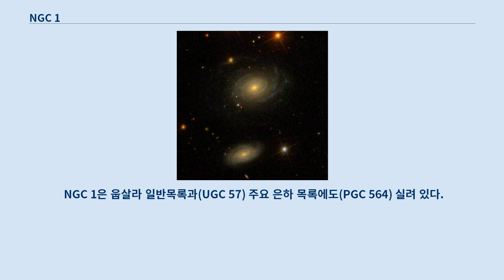NGC 1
NGC 1 또는 GC 1, UGC 57, PGC 564, Holm 2a는 페가수스자리 방향으로 지구로부터 약 2억 1000만 ~ 2억 1500만 광년 떨어져 있는 나선은하로 형태분류상 Sbc에 속한다.
 하인리히 루트비히 다레스트가 1861년 9월 30일 발견했다.
 1860년 하인리히 루트비히 다레스트는 코펜하겐 천문대에서 11 인치 반사 망원경을 시험하던 중 NGC 1을 발견했다.
 이 은하의 발견은 다레스트가 발견한 최초의 심원천체라는 점에서 더욱 의미가 있다.
 그는 NGC 1의 발견을 '희미하고, 작으며, 둥글고, (북쪽과 남쪽에 있는) 11 ~ 14 등급 밝기 항성들 사이에 있음'이라고 기술했다.
 1866년과 1868년에 헤르만 슐트스도 웁살라에서 9.6 인치 반사 망원경을 이용하여 NGC 1을 관측했다.
 당시 다레스트와 슐트스 모두 훨씬 어두운 NGC 2를 발견하지 못했다.
 NGC 1은 NGC 2와 매우 가까이 붙어 있는 것처럼 보이지만 실제로 두 천체는 멀리 떨어져 있으며 묶여 있지 않다.
 NGC 2를 발견한 사람은 로렌스 파슨스로 당시 그는 NGC 2를 NGC 1의 '동반 천체'로 생각했다.
 NGC 1(사진 중앙)과 NGC 2(사진 하단). 둘은 안시 이중 천체처럼 보이나 실제로는 서로 매우 멀리 떨어져 있다.
 NGC 1의 지름은 약 14만 광년으로 추정되어 우리은하(약 16만 광년)와 크기가 거의 비슷한 것으로 보인다.
 겉보기등급은 13.65에 불과하여 너무 어두워 밤하늘에서 맨눈으로 볼 수 없으나 절대등급은 -22.08로 우리은하보다 2 ~ 3 배 광도가 높다.
 NGC 1에서 가장 가까운 이웃 은하는 지름 8만 광년 크기의 UGC 69로 둘은 약 400만 광년 떨어져 있다.
 NGC 1의 겉보기 크기는 1.6' × 1.2'이다.
 형태는 허블순차와 드 보클레르의 확장된 허블순차에 따르면 SABbc로 '뚜렷하지 않은 은하핵 막대'와 '헐겁게 감긴 모양의 나선팔' 구조를 보여준다.
 중심부 은하의 지름은 약 9만 광년에 불과하지만, 거대하면서 분산되어 있는 은하팔이 중심부로부터 동쪽으로 확장되어 있으며 이 팔은 과거 은하간 병합 사건으로 생긴 것 같다.
 약 0.015177의 적색편이와 그로부터 나오는 초당 4450 킬로미터의 후퇴 속도에 기반하여 태양계로부터 NGC 1까지의 거리는 허블의 법칙을 이용하여 계산할 수 있다.
 현재의 관측 데이터를 이용하면 지구로부터 이 은하까지의 거리는 약 2억 1000만 ~ 2억 1500만 광년이 나오며 이 거리는 적색 편이를 고려하지 않고 구한 예상 거릿값 1억 7500만 ~ 2억 4500만 광년에 잘 부합된다.
 NGC 1의 후퇴 속도를 초당 2215 킬로미터로 구한 측정치에 따르면 이 은하까지의 거리는 대략 1억 광년으로 줄어든다.
 그러나 대다수 천문학자들은 이 값을 신뢰하지 않으며 다른 은하의 값을 잘못 부여한 것이라고 믿고 있다.
 천체일반목록의 첫 번째 천체로 등재된 뒤 NGC 1은 상기 천체목록의 후속작 신판일반목록에도 첫 번째로 등재되어 있다.
 해당 목록을 편집할 당시(원기 1860)의 좌표상으로 NGC 1은 목록에 수록된 모든 천체들 중 경도가 가장 작아서 그 자체로는 특별히 눈에 띄는 은하가 아님에도 적경 순서에 따라 첫 번째로 수록되었던 것이다.
 이후 NGC 1의 좌표는 변화했으며 현재 기준으로 이 은하는 더 이상 NGC 천체들 중 적경이 가장 작은 천체가 아니다.
 NGC 1은 웁살라 일반목록과(UGC 57) 주요 은하 목록에도(PGC 564) 실려 있다.